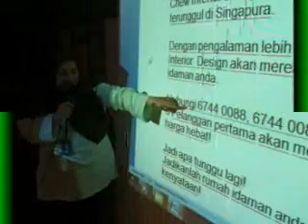Riang Ria Bengkel DJ & Lisan